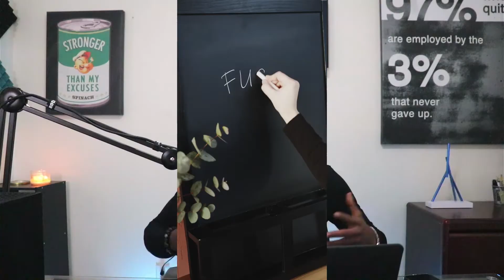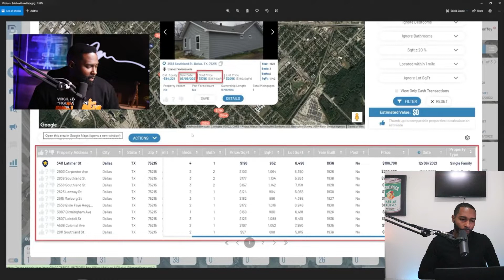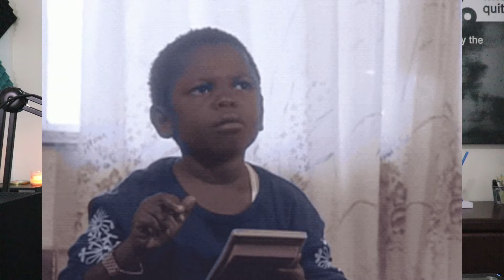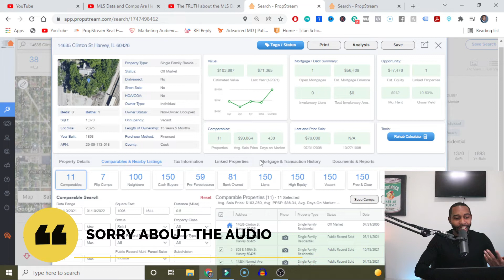Propstream MLS Data UPDATE!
In this video we talk about Propstream and the new MLS update. Propstream is being transparent and letting its users know they are no longer providing MLS Sold Comp data and failed listings. It's become apparent that some other companies haven't been as transparent...

This update only affects people in non-disclosure states. Check out the video to see which states are affected. Are you still able to comp on Propstream? Absolutely!